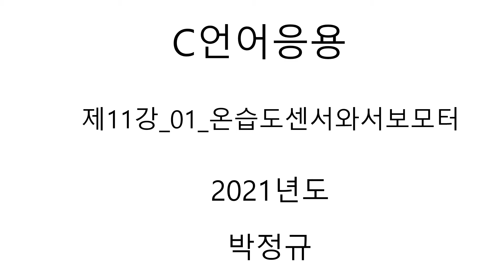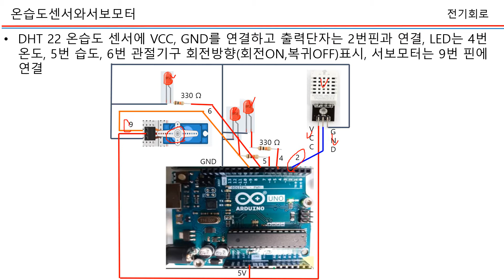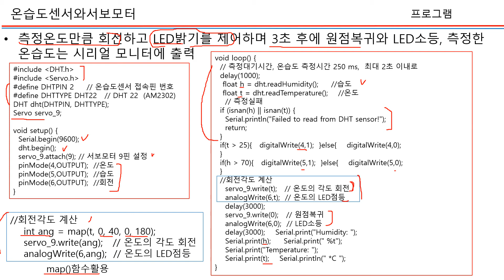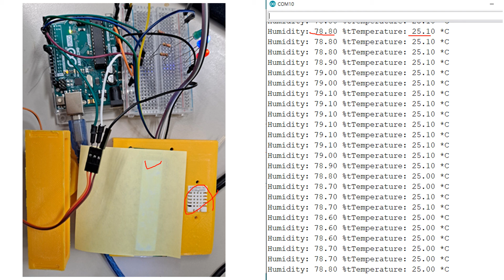제11강 01 온습도센서와서보모터동영상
온습도센서(DHT22)센서로 온도와 습도를 측정하여 온도값에 따라 서보모터의 회전각도를 제어